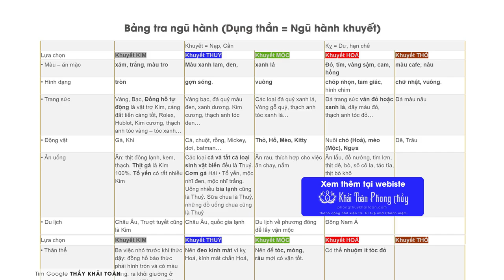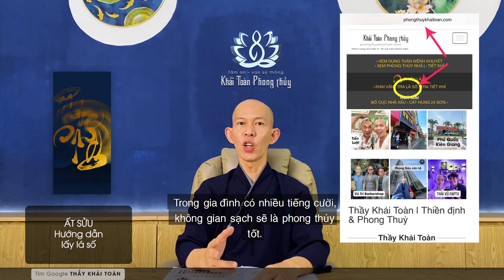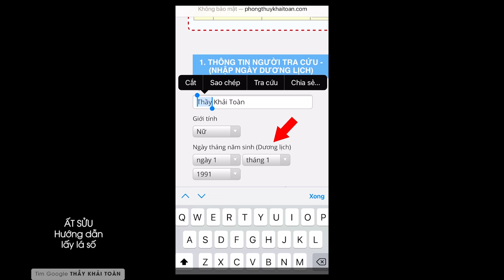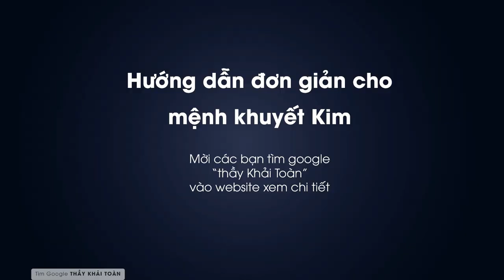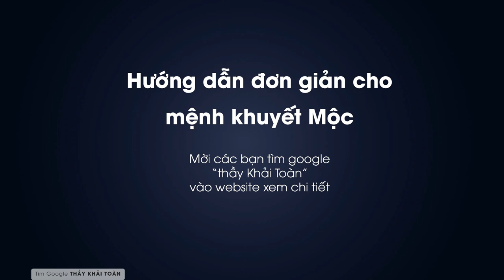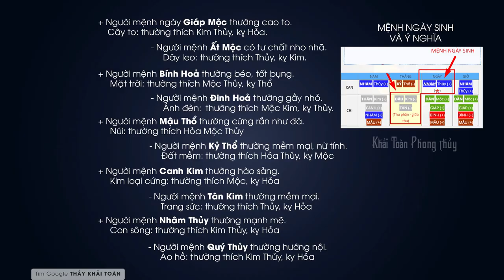Ất Sửu | Dụng thần cải vận Ất Sửu 1985 | Tuổi Ất Sửu P3 | Thầy Khải Toàn | Phong thủy & Thiền Định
Ất Sửu | Dụng thần cải vận tuổi Ất Sửu 1985 | Tuổi Ất Sửu P3 | Thầy Khải Toàn | Phong thủy & Thiền Định
 Tuổi Sửu hạn tam tai vào các năm Hợi Tý Sửu, hạn thái tuế vào các năm Sửu Mùi Ngọ Thìn Tuất, các bạn không nên lưu tâm đến các sao hạn trên, hạn chế dung nạp những tư tưởng tiêu cực vào tâm trí của mình nếu muốn có vận tốt.  Một năm mười hai tháng, một chu kỳ 12 năm, ngày có sáng tối, đời người lúc lên lúc xuống là lẽ thường.
 Ất Sửu có một số cá tính không thể nhầm lẫn: lầm lì, trầm tính, cộc tính, chịu đựng giỏi, muốn đạt được việc gì phải nỗ lực rất nhiều. Sửu được xem là Kim khố, một trong tứ khố, đại diện cho tích trữ, đại diện cho đất đai nhà cửa
tuổi ất sửu năm | tử vi ất sửu  | ất sửu 1985
ất sửu | tử vi ất sửu năm | ất sửu mệnh gì
tất sửu năm | ất sửu hợp màu gì | tuổi ất sửu mệnh gì

Thầy Khải Toàn - Phong thủy & Thiền định.